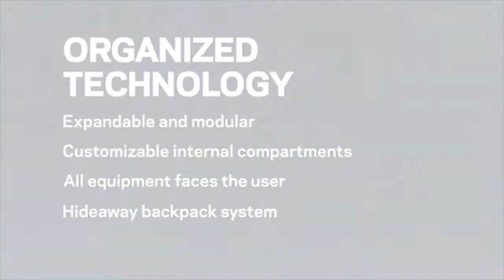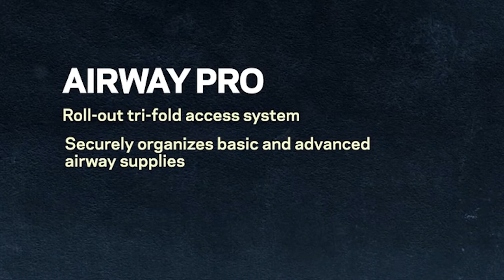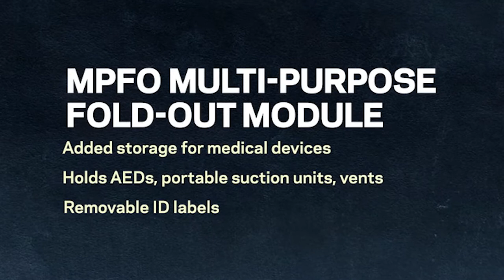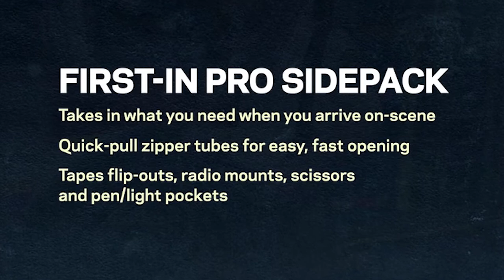MERET: A medical, gas and scuba presentation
Promotional video presentation for MERET, a medical, gas and scuba maker.